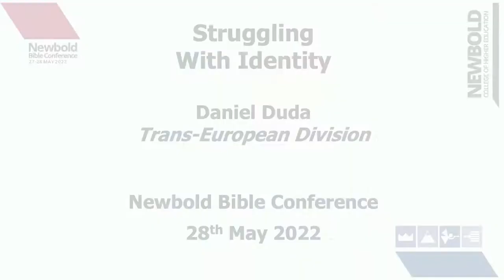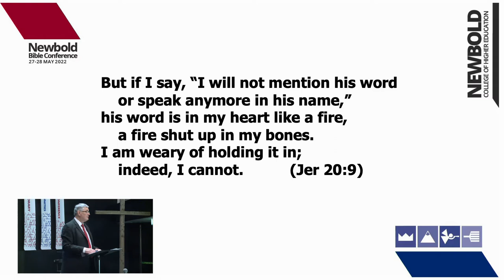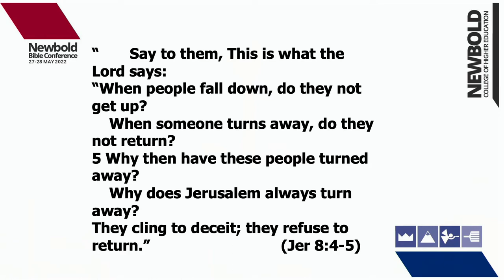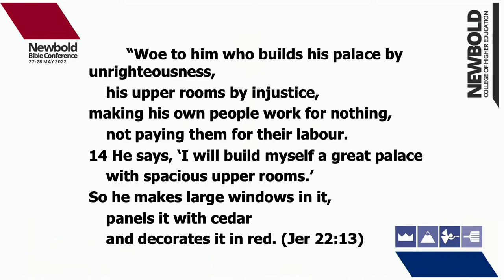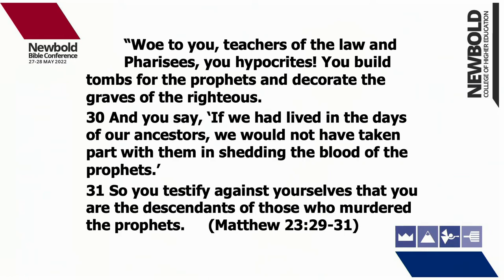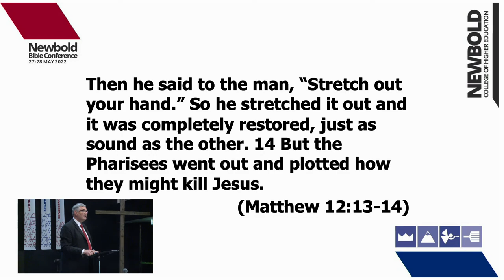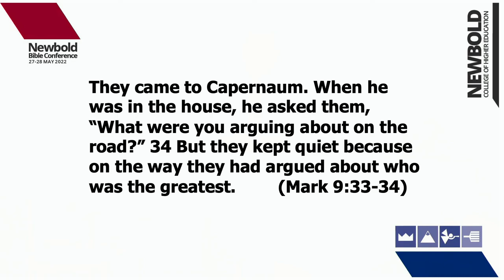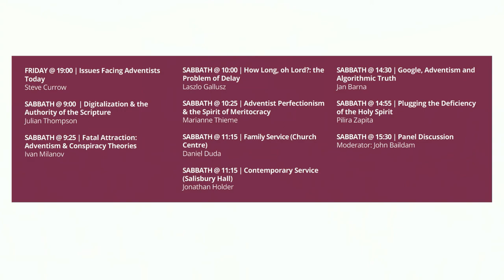Newbold Bible Conference 2022 - Struggling with identity - Daniel Duda